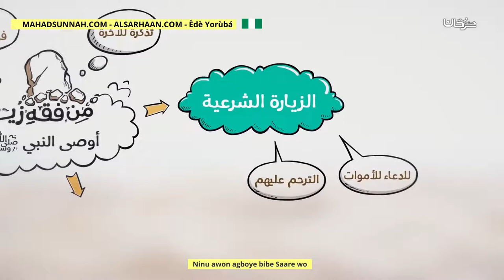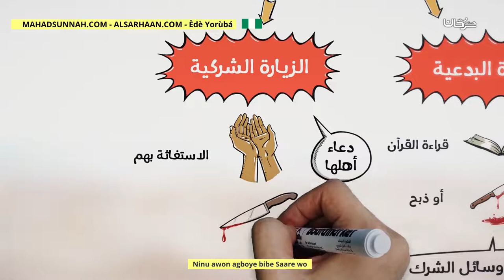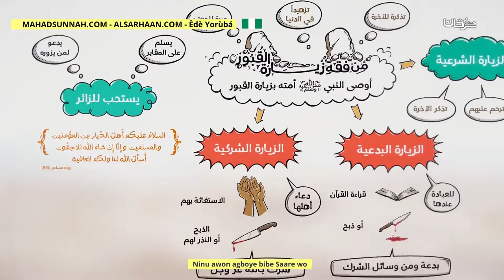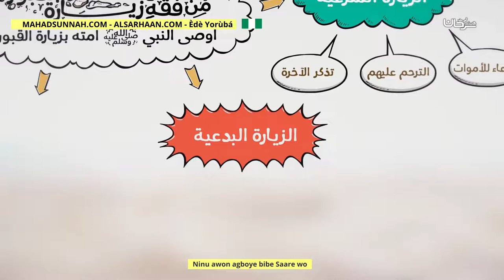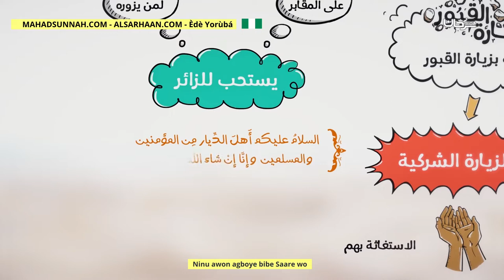Ninu Awon Agboye Bibe Saare Wo من فقه زيارة القبور